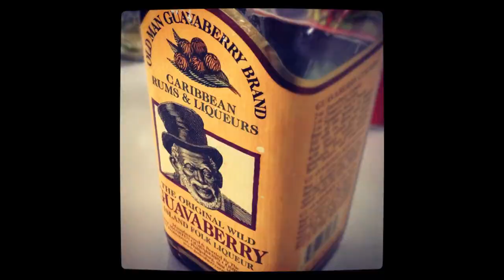Bottle Neck Blowing Stars:Drink Me Rum